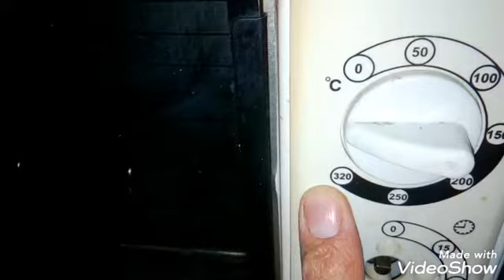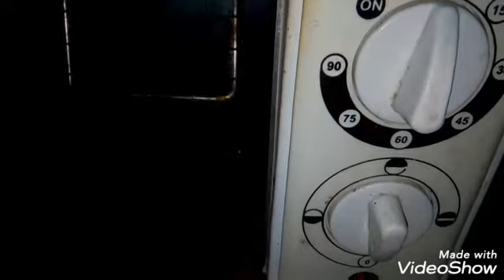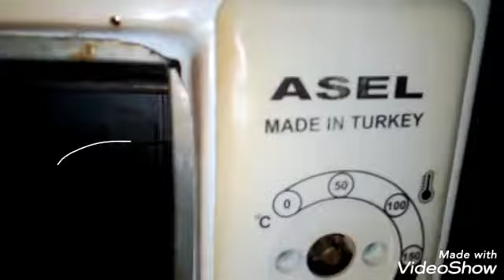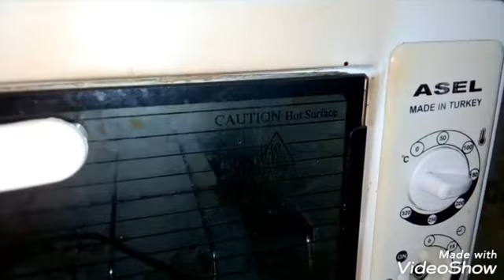طريقة تشغيل الفرن الكهربائي بكل سهولة